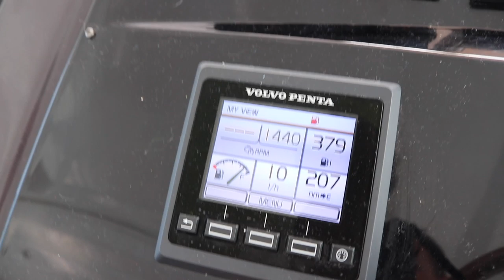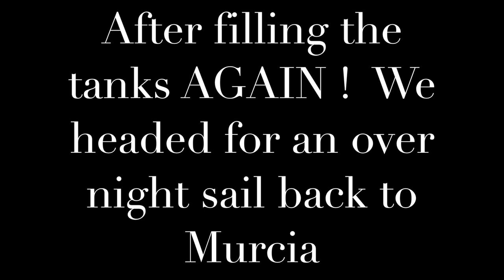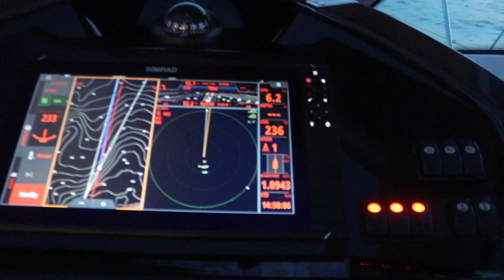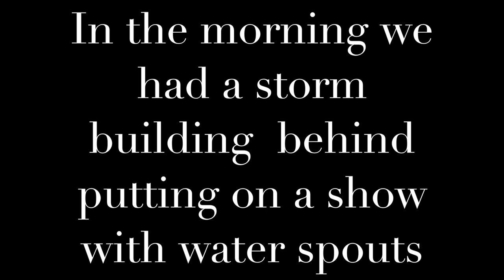Over Night Motorboat Ibiza to Spain Murcia, Time to Come Home - Part 5 - ( Laila Rose )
- The time has come to head back to mainland Murcia, we take an over night sail across the Med sea back to our home waters.

Sailing from Ibiza balearic islands to Murcia Spain.